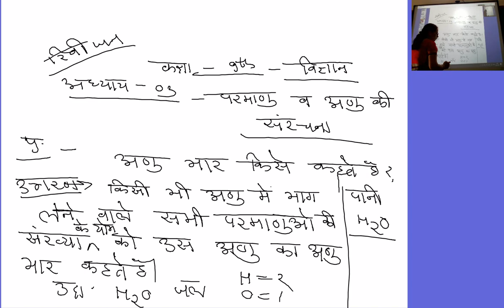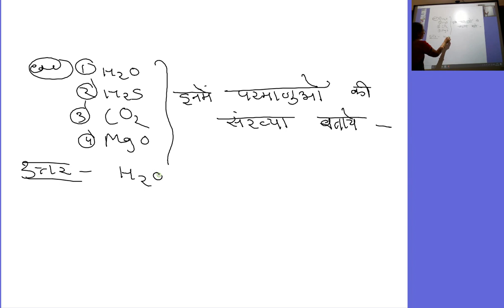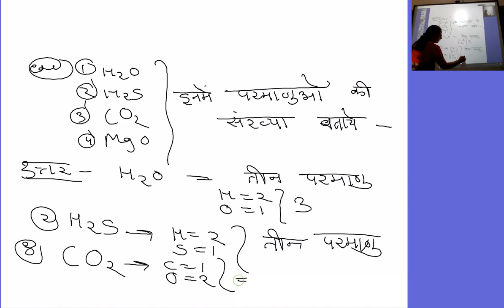कक्षा 9वी विज्ञान, अध्याय 3 परमाणु व अणु की संरचना -revision